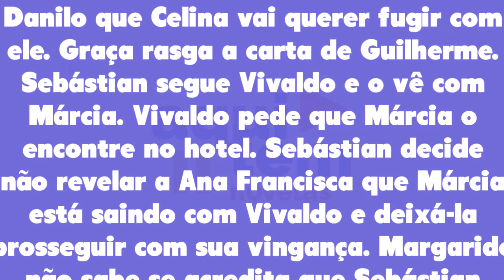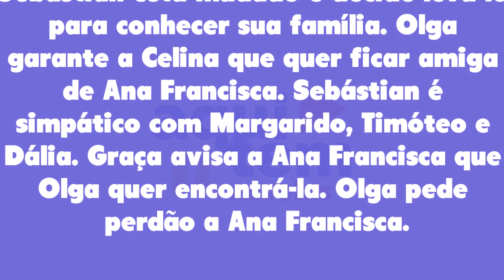Chocolate com Pimenta 14/12 Capítulo 58 quarta-feira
Assistir o que vai acontecer em Chocolate com Pimenta de quarta-feira 14 de dezembro de 2022